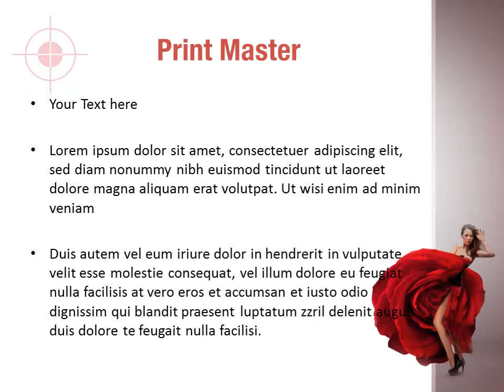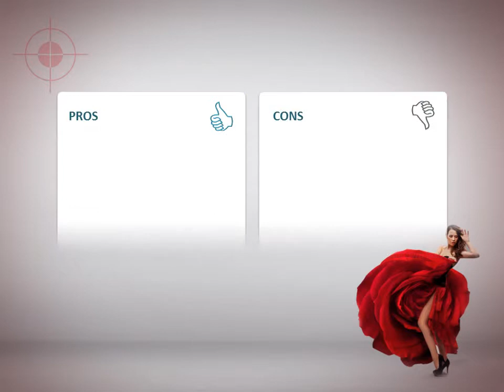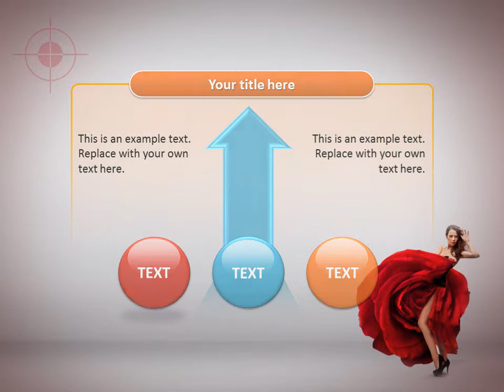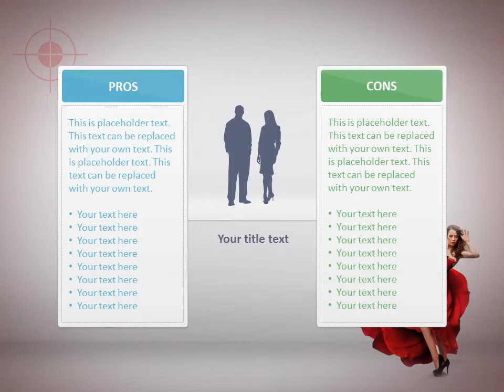Floral Fashion PowerPoint Template Backgrounds - DigitalOfficePro #00249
Create amazing presentations with Floral Fashion PowerPoint Template and Backgrounds.

Floral Fashion PowerPoint templates come with a set of PowerPoint Diagrams, Charts and Shapes. Sizzle your presentation with this professionally designed and fully editable Floral Fashion PowerPoint Template. This template is available for instant download on purchase.